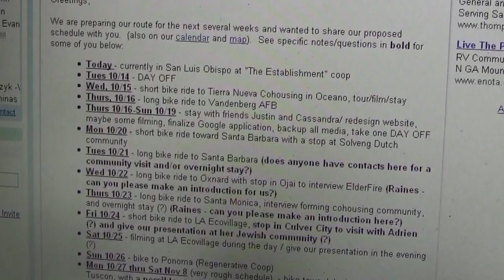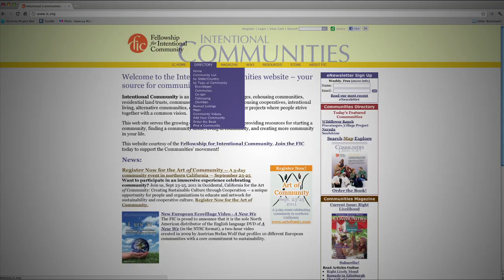Within Reach Teaser Clip Summer 2012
A 4 min teaser clip of never-before-seen-footage from Within Reach movie